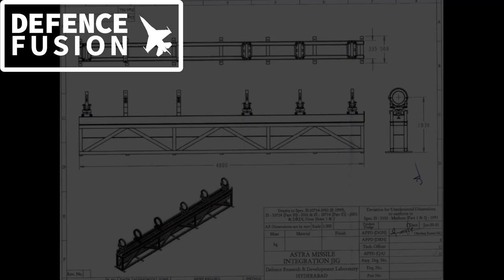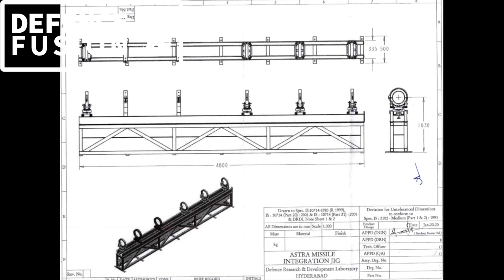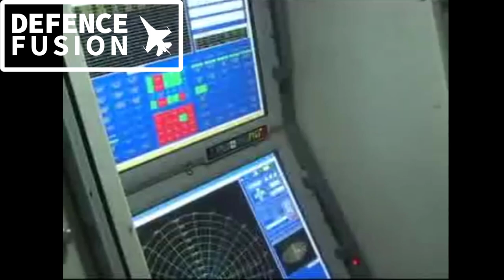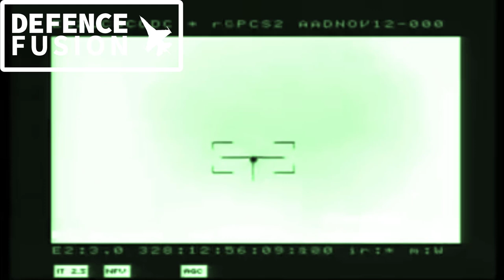FUTURE AIR DEFENCE SYSTEMS OF INDIA EXPLAINED, भारत के फ्यूचर एयर डिफेंस सिस्टम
FUTURE AIR DEFENCE SYSTEMS OF INDIA EXPLAINED